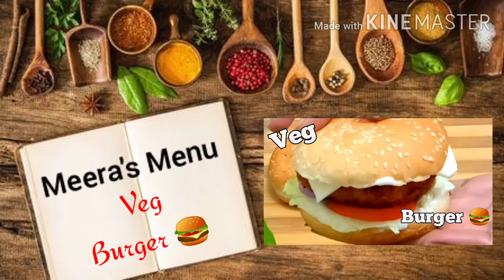Veg Burger Recipe | Homemade Burger Recipe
Hello Friends. Today I'm sharing with you a Kids Special "Veg Burger" . Am preparing with easy available ingredients at home and am not using lettuce because its very tough to get in this quarantine time. so i tried it with Cabbage and came out well.

Friends must try very tasty and quick recipe toooooo..

With Love
Meera Prathap